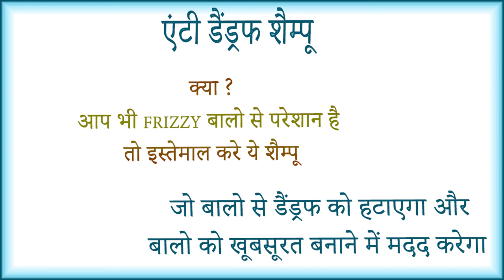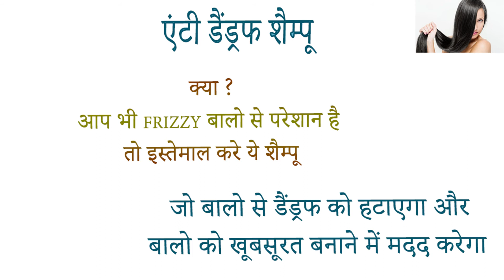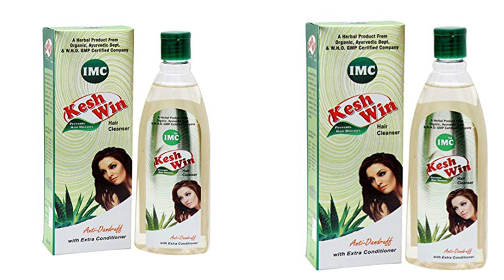IMC Harbal Kesh Win Hair Cleanser anti dandruff shampoo benefits uses price and review in hindi